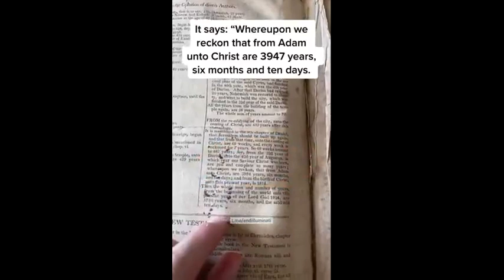1813 Bible Timeline